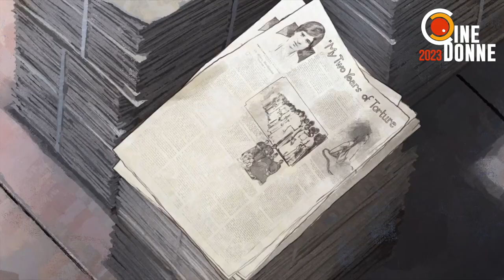Teaser Cine Donne 2023 - Festival Cine Donne - 2e édition - BASTIA - FURIANI - BIGUGLIA - LECCI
Festival Cine Donne - Festival du Film de Femmes - 2e édition - BASTIA - FURIANI - BIGUGLIA - LECCI
Nombre de festivals défendent le cinéma au féminin, depuis le Festival International de Films de Femmes de Créteil jusqu’au festival Films Femmes Méditerranée de Marseille, persuadés que favoriser la circulation des films de réalisatrices, contribue à changer le regard de la société sur les femmes et participe à la déconstruction des stéréotypes liés au genre.

Créé en 2022, le festival du film de femmes, Cine Donne, voulu et pensé par la Communauté d’Agglomération de Bastia (CAB) et ses cinq communes membres, (Bastia, Furiani, Ville di Pietrabugno, San Martino di Lota et Santa Maria di Lota) et orchestré par l’association Arte Mare, propose des avant-premières, des rencontres, des tables rondes et des expositions. Un rendez-vous dédié au cinéma et à la création au féminin ! Ci n’hè donne !
BILLETTERIE :
Entrée plein tarif : 7€
Entrées tarif réduit : 4€
PASS CULTURA accepté

Ouverture des portes 1h avant chaque séance. Billetterie sur place. Pas de service de réservation.

LIEUX :
Centre Culturel Alb’Oru
Cinéma le Régent Bastia
Cinéma le Studio Bastia
Galerie Noir et Blanc Bastia
Centre Culturel Charles Rocchi

Arte Mare Film Festival : @artemarefilmfestival4171